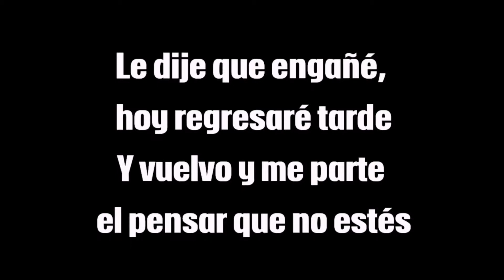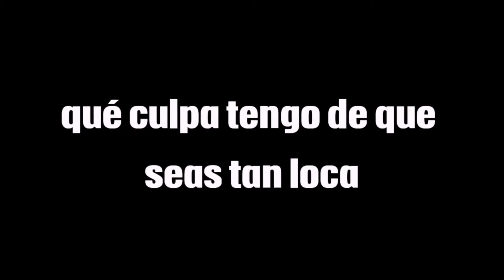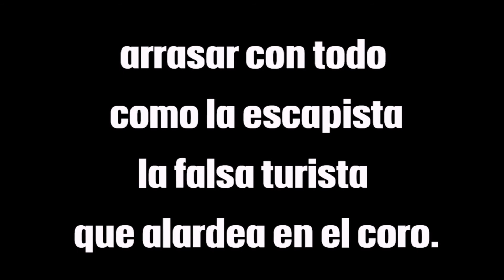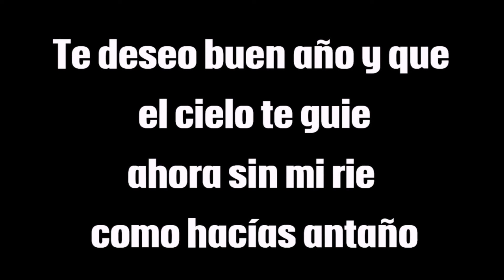Manolo Garcia - Un Giro Teatral (Karaoke)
Lo resubi por que el anterior no me gustaba nada XD asi que lo hice todo desde zero :3